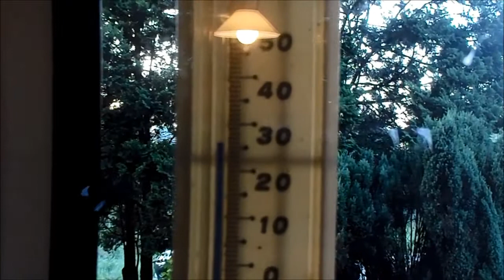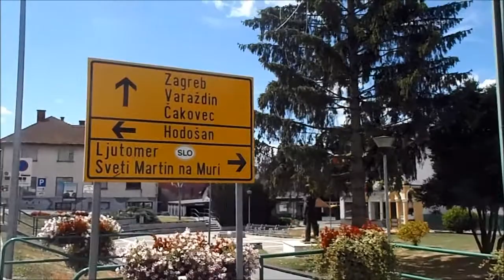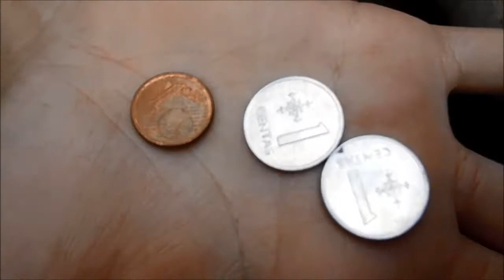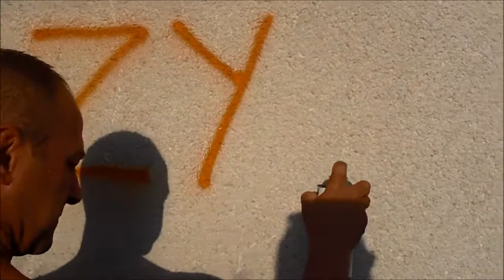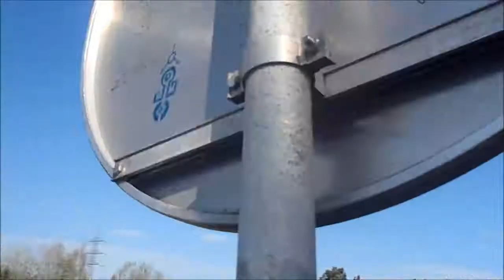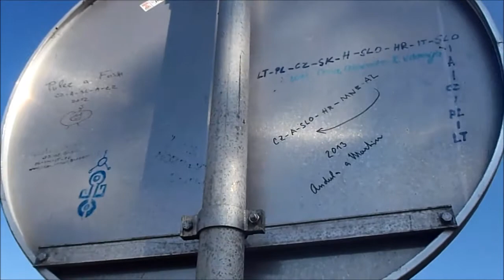Beer Trip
Summer 2013, Lithuania, Poland, CZ, Slovakia, Hungary, Slovenia, Croatia, Slovenia, Italy, Austria, CZ, Poland, Lithuania. Hichhiking trip in 19 days